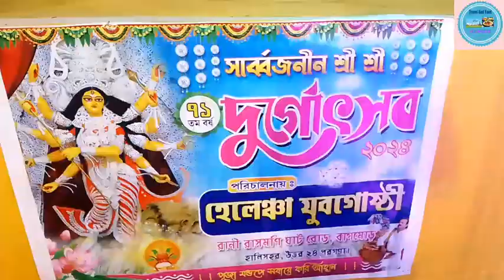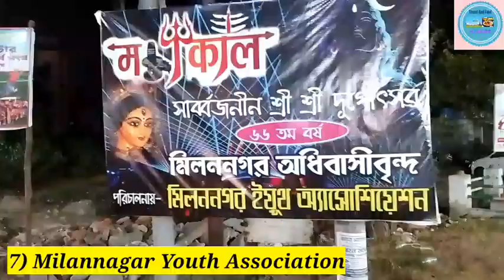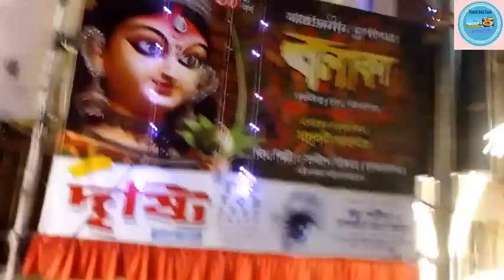Kanchrapara Top 10 Durga Puja Pandal 2024💥/ Kanchrapara Durga Puja Pandal 2024/Durga Puja 2024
ll Mayer Agomon Series Part -12 ll

ll Kanchrapara Durga Puja 2024  ll

শুভ বিজয়ার সবাইকে প্রীতি ও শুভেচ্ছা।

আজকে চলে গেছিলাম প্রতিবছরের মত কাঁচরাপাড়ার বিখ্যাত দূর্গা পূজা মন্ডপগুলি পরিদর্শন করতে। গত বছরের মতো এ বছরেও দুর্দান্ত পূজা মণ্ডপ হয়েছে কাঁচরাপাড়ায়। ভিডিওটি ছাড়তে আমার দেরি হয়ে গেল তার জন্য ক্ষমা করে দেবেন কিন্তু এই রুট গাইডলাইন ধরে প্রতিবছর আপনারা কাঁচরাপাড়ার পূজা মন্ডপগুলি দেখতে পারবেন।

আপনারা যদি কাঁচরাপড়ার পূজা মন্ডপগুলি এ বছর দেখেছেন তাহলে আমাকে কমেন্ট সেকশনে জানাবেন যে আপনাদের কেমন লেগেছে না লেগেছে।

সবাই খুব ভালো থাকবেন সুস্থ থাকবেন।

Host - Ashis
Cameraman- Ashis
Edit by- Ashis